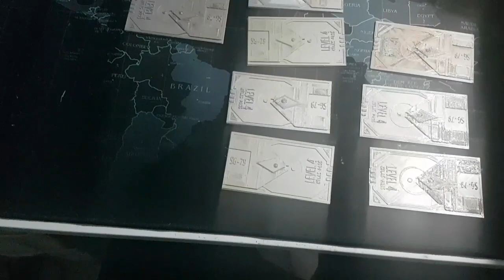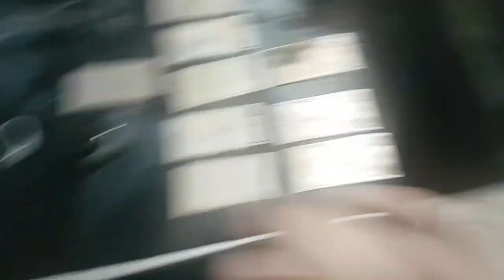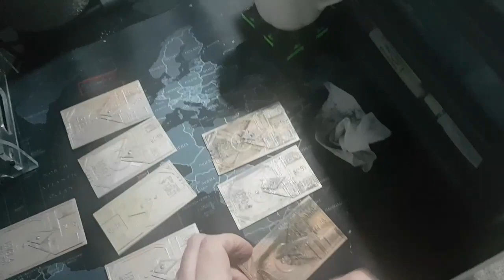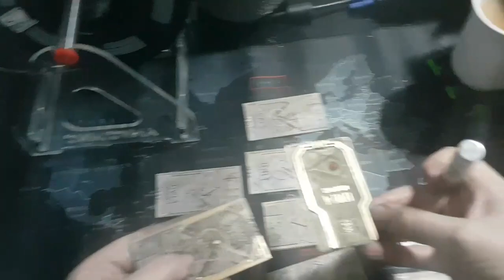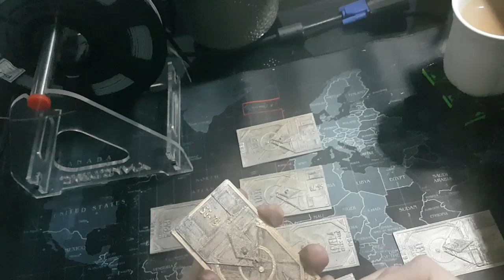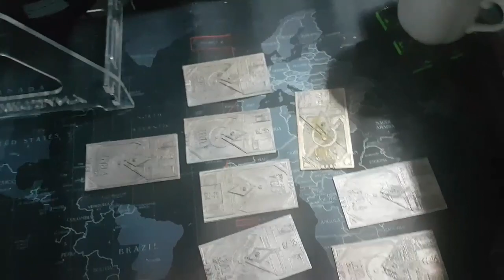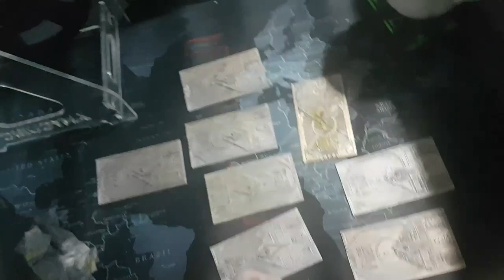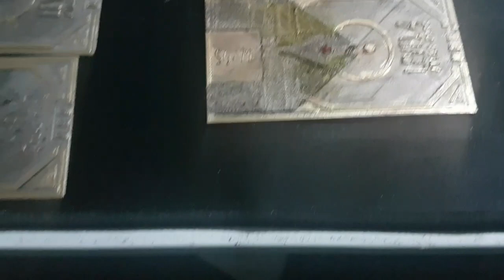VLOG Painting Atlas Cards and 3D Printed Models | Captain Steve | Flash Forge Adventurer 3 Printer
VLOG Painting Atlas Cards and 3D Printed Models | Captain Steve | Flash Forge Adventurer 3 Printer Paint PLA models

This Channel is aimed at the older player, 13+, the language in Live Steams is adult, please re-frame from watching if with kids.  I also see Matt Berry as a influence and attempt that level of comedy on my videos I upload these wont be fit for those under 13 either.

No Man's Sky Adventures Live Broadcasts Dates and Times
Tue – 6pm GMT - Live Stream Or NMS Video Upload
Fri – 6pm GMT - Live Stream Or NMS Video Upload